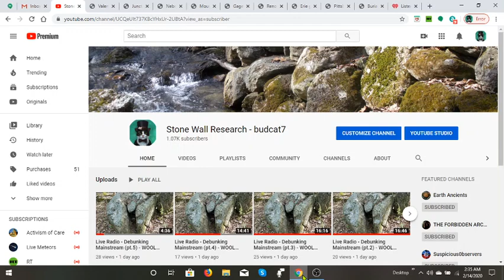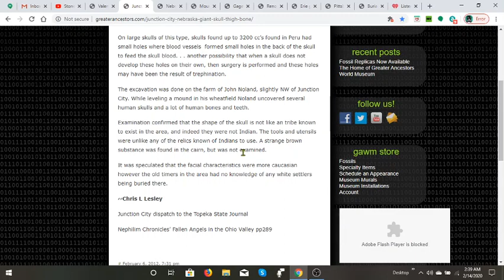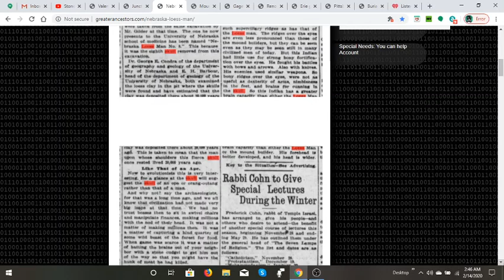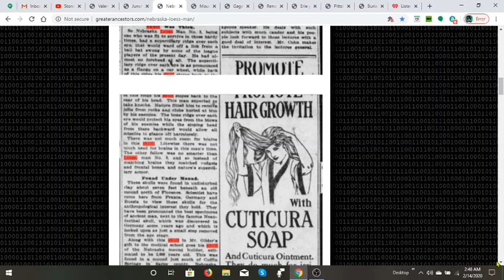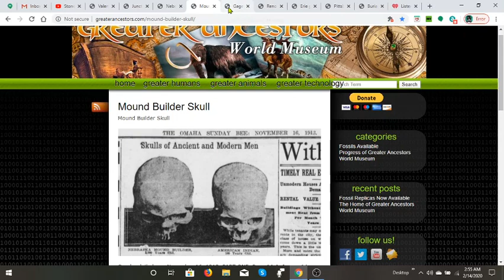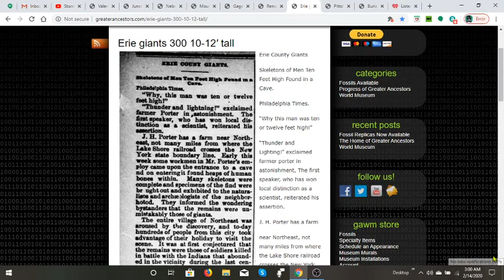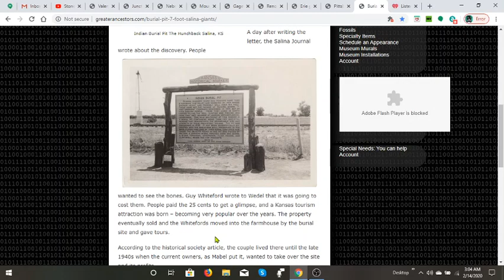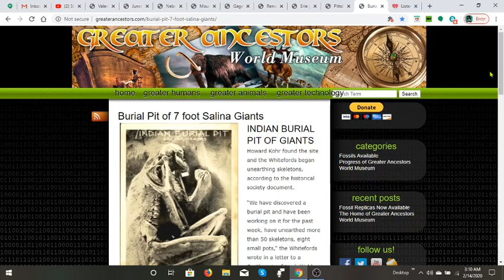Nebraska/Kansas - The "Giants" State by State - 9 Foot Mummy/4 Ounce Tooth Found 600' Underground